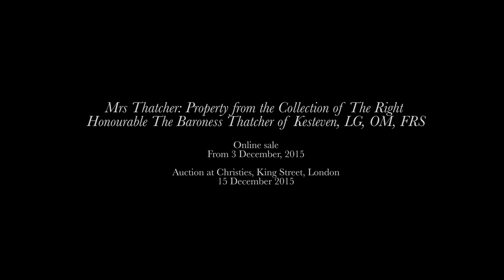The Collection of Margaret Thatcher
In the year that ‘The Iron Lady’ would have celebrated her 90th birthday, approximately 350 historic and personal lots will be offered across two landmark sales.

With items relating to Margaret Thatcher’s time in Office, including her red leather Prime Ministerial Dispatch box, speech notes and an impressive gift from President Ronald Reagan, alongside jewellery, clothes and handbags, these auctions present unique opportunities for collectors to acquire property from the longest serving Prime Minister of the United Kingdom in the 20th century — and the only woman to have held Office to date.